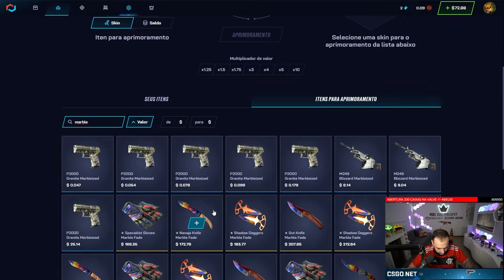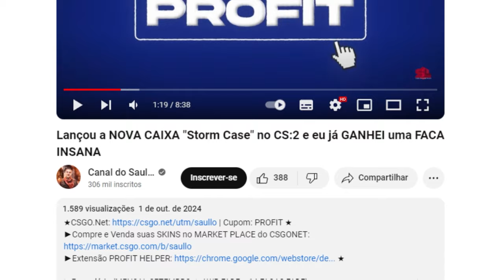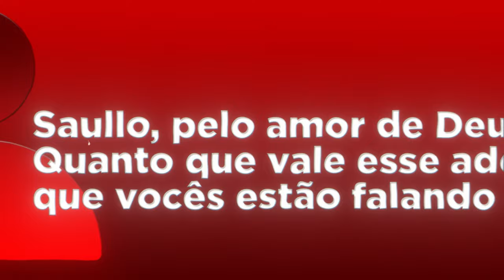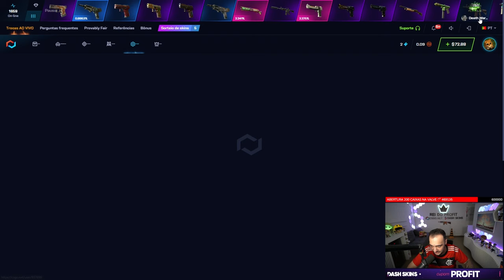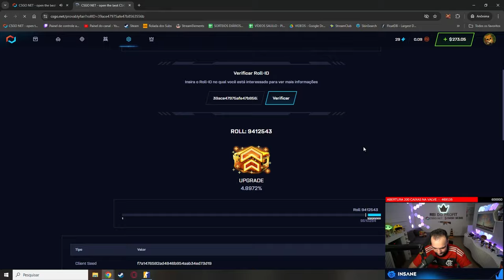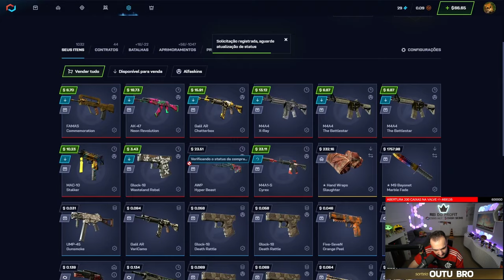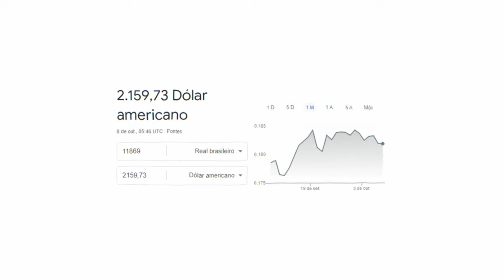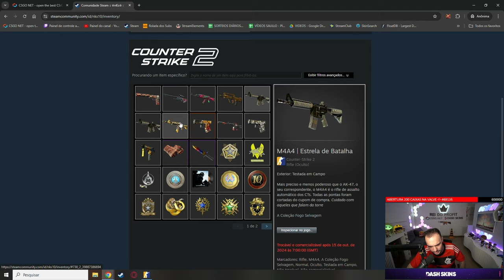Ele vendeu um IBUYPOWER de R$500.000,00 por apenas DOIS REAIS 😱🤯 mas GANHOU uma M9 TOP 🔥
Ele vendeu um IBUYPOWER de R$500.000 por apenas dois reais, mas a recompensa veio com uma faca M9 impressionante. Será que valeu a pena?